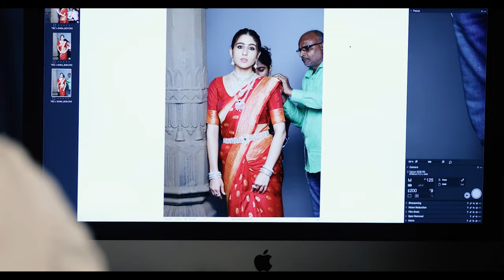Behind-The-Scenes For Festive Shoot 2022 | Sara Ali Khan | TBZ - The Original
Any evening with Sara Ali Khan is great, but one where she adorns gorgeous pieces by TBZ - The Original is even more fun!

Our rock-solid proof? This BTS shoot where she looks oh-so-stunning!

Mirror her joy and look just as dazzling by visiting a TBZ - The Original store near you today.